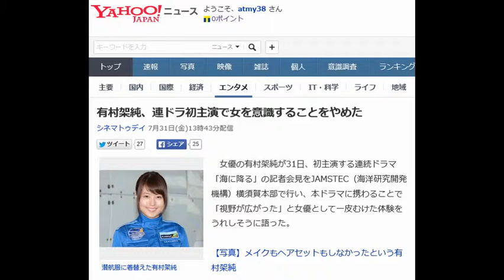有村架純、連ドラ初主演で女を意識することをやめた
シネマトゥデイ 7月31日(金)13時43分配信

潜航服に着替えた有村架純

　女優の有村架純が31日、初主演する連続ドラマ「海に降る」の記者会見をJAMSTEC（海洋研究開発機構）横須賀本部で行い、本ドラマに携わることで「視野が広がった」と女優として一皮むけた体験をうれしそうに語った。

　作家・朱野帰子の同名小説が原作の本ドラマは、海洋科学に関する研究機関JAMSTECを舞台にしたヒューマンドラマ。有村は有人潜水調査船「しんかい6500」の日本人初となる女性パイロット・深雪を演じ、亡き父の遺志を受け継ぎ奮闘する主人公・深雪の姿が描かれる。

　連続ドラマ初主演に「すごく不安もあった」という有村だが、好きな映画『アルマゲドン』と「JAMSTECの日本や世界の未来を背負っているところが（映画の内容と）似ているので、自分の中で燃えるような気持ちが湧き上がってきた」と撮影を振り返る。

　また、役柄を「負けず嫌いで勝気。男社会の中で立っていたいという思いがあり、女子扱いされたくない」と分析し、「女ということを意識するのをやめ、メイクもしなかったし髪の毛も整えることなく、外見を気にしない」役づくりを行ったという。撮影現場では「（深雪のように）みんなに甘えることなく立っていられたらいいなと思っていたんですけど、助けられっぱなし」だったそうで、「温かいスタッフさんのおかげで最後まで乗り切ることができたと思います」と感謝した。

　有村は実際に「しんかい6500」に乗り、「大人3人しか乗れないくらい小さな空間で、深海までの8時間を過ごすことに圧迫感や閉鎖感で恐怖も感じた」と本音をこぼすと、撮影中は専門用語に四苦八苦したことも明かし、これまで知り得なかった世界を知ることができたと充実感と喜びを表していた。

　フォトセッションでは潜航服に着替えて再登場した有村。マリアナ海溝から1か月ぶりに帰港したばかりの「しんかい6500」の前で写真撮影も行われた。会見には山本剛義監督やJAMSTECの代表職員らも出席した。（取材・文：鶴見菜美子）

「連続ドラマW 海に降る」は10月10日からWOWOWで放送開始（毎週土曜よる10時～、全6話・第1話無料放送）